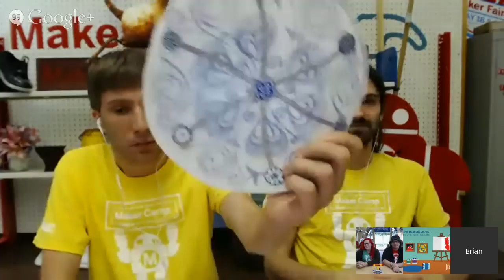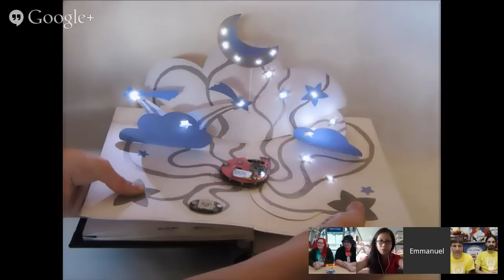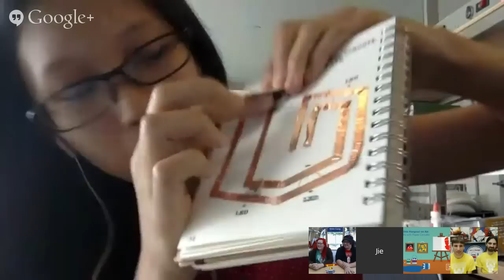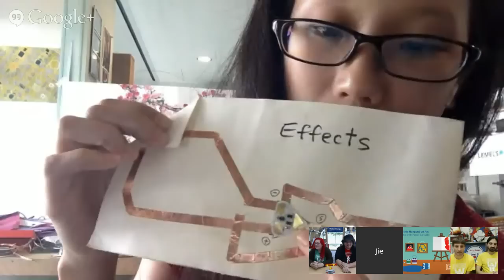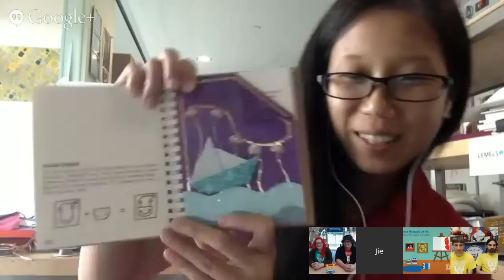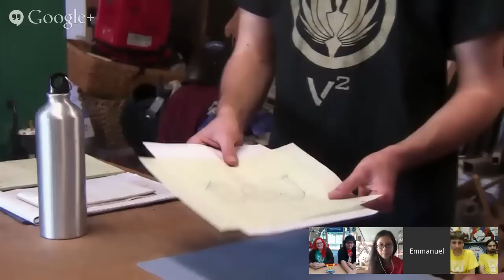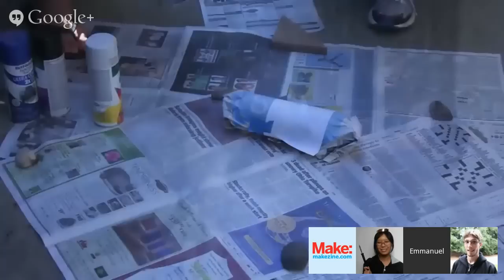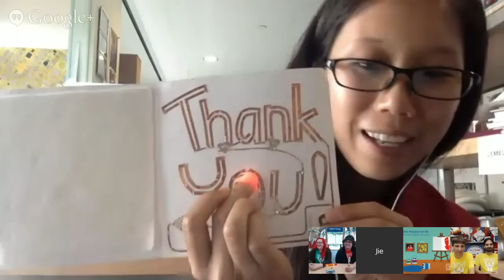Maker Camp: Electricity!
MIT researcher Jie Qi is pioneering the use of paper, conductive copper tape, and LEDs to electrify your notebooks and letters.

Her research investigates new materials and techniques for blending electronics with traditional arts and crafts media to create expressive and personally meaningful technology. Her current project is Circuit Stickers, which turn flexible circuit boards into stickers for making electronics with paper craft.

Plus, another episode of Sam + Joe's Corner!

Maker Camp is a free summer camp from Make and Google for building, tinkering and exploring.